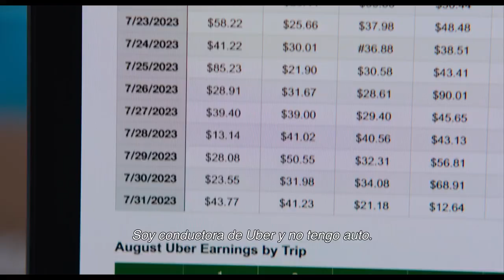No Hard Feelings (Hazme El Favor) | Tráiler Oficial subtitulado | Sony Pictures | Jennifer Lawrence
Jennifer Lawrence produce y protagoniza HAZME EL FAVOR, una comedia del director Gene Stupnitsky (Chicos buenos) y coguionista de Malas Enseñanzas.

SINOPSIS

A punto de perder la casa de su infancia, Maddie (Lawrence) descubre un interesante anuncio de trabajo: padres adinerados y controladores buscan a alguien que "salga" con su introvertido hijo de 19 años, Percy, antes de que se vaya a la universidad. Para su sorpresa, Maddie pronto descubre que el torpe Percy no es cosa segura.